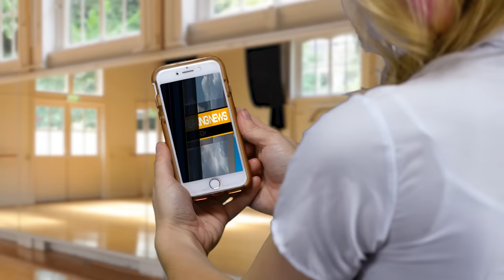THE SUPER POPS RAP BATTLE (Music Video) CRYSTAL POP VS MISS FORTUNE. (Season 1 Episode 7 Part 2)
The Super Pops S1 E7 P2. Music Video with Rap Battle. Crystal Pop is Replaced with Twin Villain. High School Students by Day, Superpowers After, Pop Stars at Night.

All Original Super Pops Totally TV Series with Super Pop, Scarlett Sheppard as Emma and Electra Pop. Zaria Suggs as Peyton and Power Pop, Olivia Cordell as Finley and Flash Pop, and Stephanie Hoston as Camilla and Crystal Pop, ande, and Christine Ferguson as Miss Fortune.

Super Pops Song “Power” is downloadable on Apple iTunes and Google Play Music by Adam Ilami.